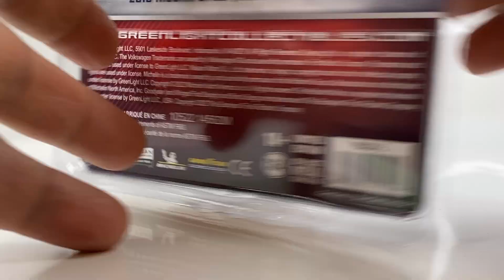1979 FORD MUSTANG COBRA. GREENLIGHT Serie HOT HATCHES.